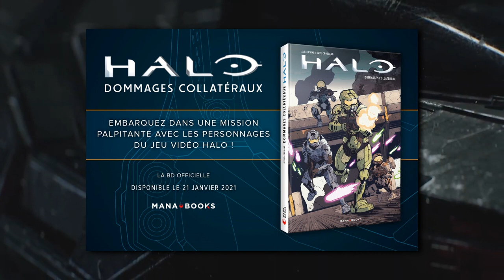Halo News - Un comics débarque en France !